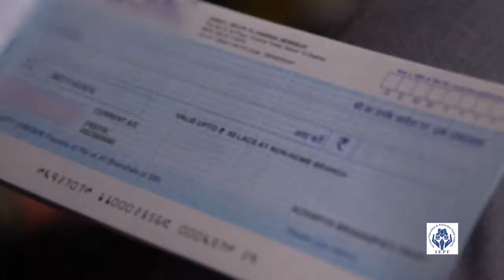Never share your bank details | IEPFA | Will you ever share your bank details with fraudsters?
Will you ever share your bank details with fraudsters?

India Post Payments Bank joins the mission for educating and creating investor awareness in collaboration with Investor Education and Protection Fund Authority. Watch this investor education & awareness video – Never Share Your Bank Details! for more information.